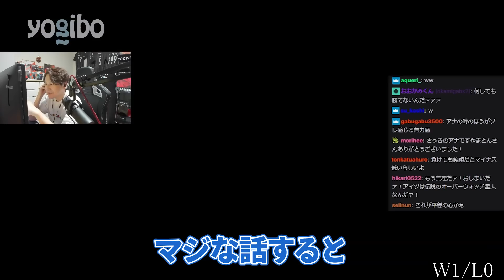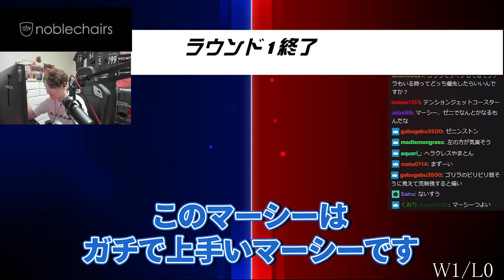スーパーキャリーマーシー現る【Overwatch2/オーバーウォッチ2】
【ファンレター・プレゼント送り先】